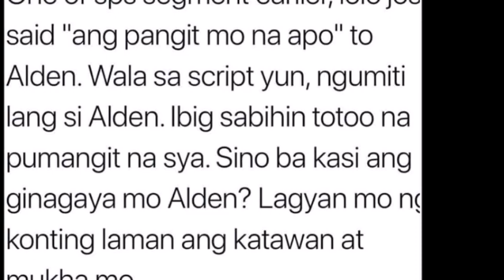ALDEN RICHARDS, HARAP-HARAPANG SINABIHAN NI JOSE MANALO NA PUMAPANGET NA. ALAMIN KUNG BAKIT